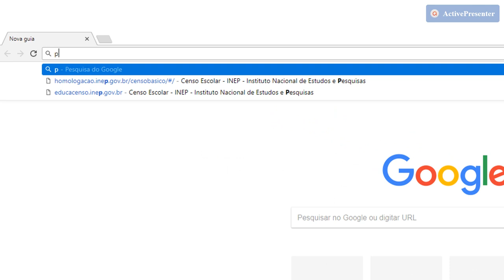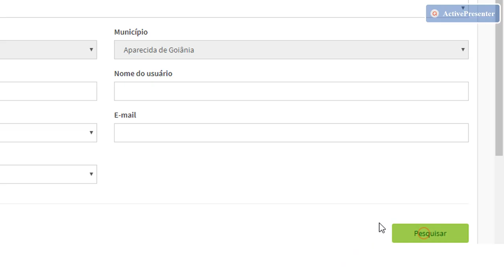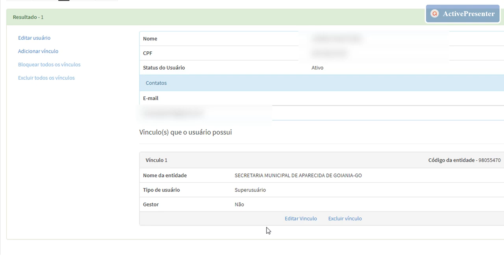Cadastro de Usuário no Sistema Educacenso - Matrícula Inicial 2020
O vídeo apresenta os procedimentos necessários para o cadastro de novos usuários no sistema Educacenso, assim como, orientações sobre a pesquisa de usuários, edição e exclusão de vínculos